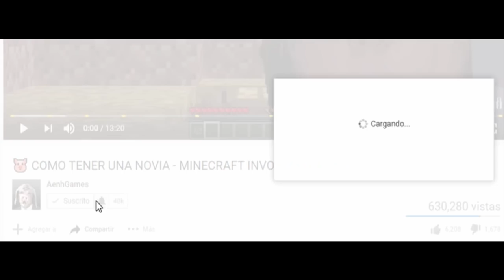TITAN SONIC VS TITAN SONIC.EXE - TITAN VS ISLA - MINECRAFT BEBE AENH